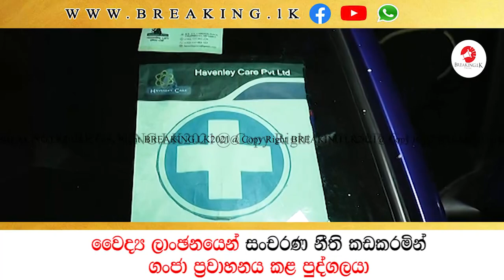වෛද්‍ය ලාංඡනයෙන් සංචරණ නීති කඩකරමින් ගංජා ප්‍රවාහනය කළ පුද්ගලයා | Breaking.lk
වෛද්‍ය ලාංඡනයෙන් සංචරණ නීති කඩකරමින් ගංජා ප්‍රවාහනය කළ පුද්ගලයා